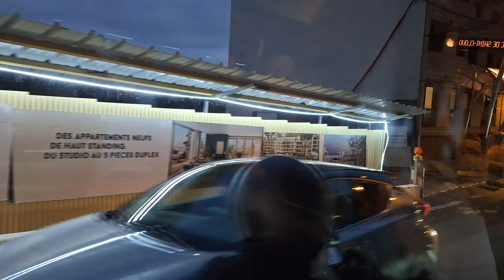🚍BUS 160 (RATP) : Trajet à bord d'un Citelis Line SPEC N⁰3697 (Toute la ligne en Trajet Complet)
Bonjour à tous et à toutes, Aujourd'hui on se retrouve pour une nouvelle vidéo du Trajet complet à bord d'un Citelis Line SPEC N⁰3697 de la ligne 278 sur le 160 en habillage.
📹Vidéo faites le 23/11/2023 à 16h23

Dans cette vidéo je suis en compagnie avec @hermanexpress15 pour ce trajet complet

⚠️🚫⛔️Au niveau des commentaires. Soyez RESPECTUEUX ! En cas de non-respect. Pas de commentaires d’insultes, ni de critiques.
⚠️🚫⛔️Je vous rappelle qu’il est strictement interdite de copier ou voler ma vidéo sans mon autorisation sous peine de signalement et exclusion définitive de ma Chaîne YouTube. J’espère que la consigne est bien clair ! En cas de non-respect de ce règlement. Ce sera un exclusion définitif de ma chaîne YouTube.
©GoldBlue_SpotExpreSs - Novembre 2023